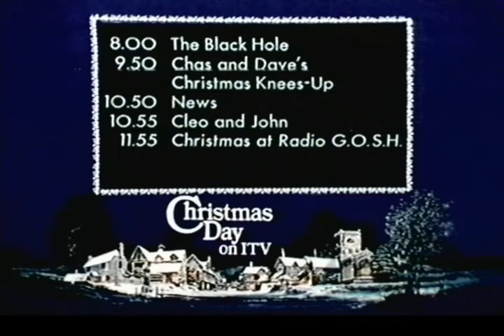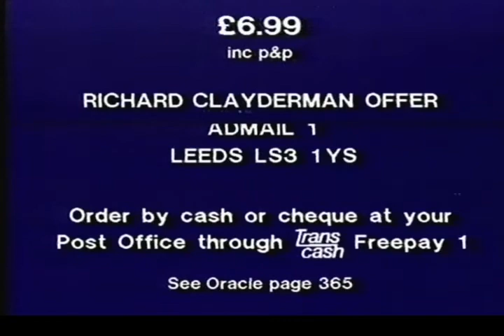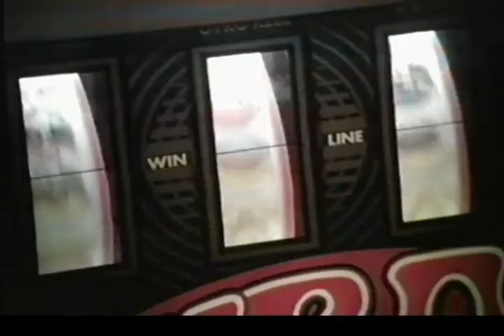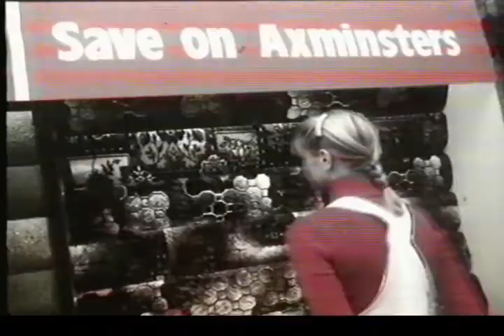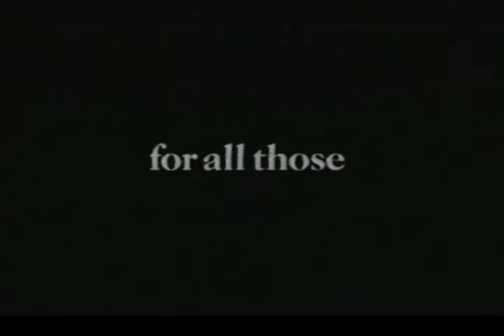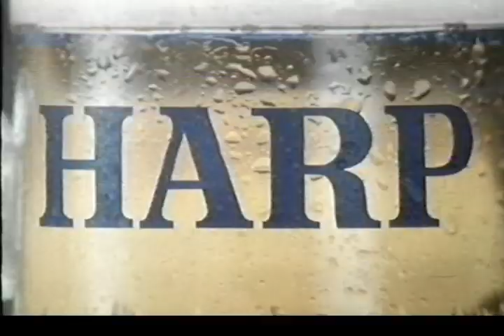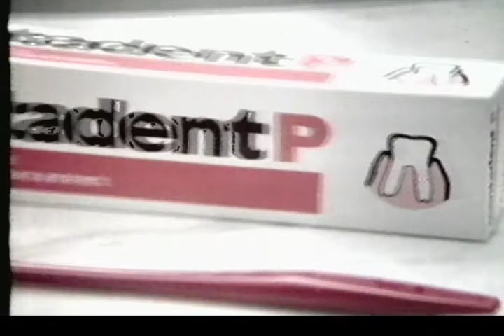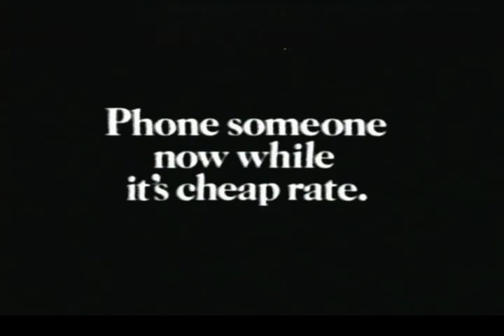ITV YTV Commercials and Continuity plus Chas and Dave's Christmas Knees-Up Xmas Day 25/12/1982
Recording from the YTV region catching the end credits of a Christmas Day special of Play Your Cards Right plus continuity and commercials around the Xmas Day film premiere of "The Black Hole" followed by an incomoplete recording of Chas and Dave's special afterwards on Saturday 25th December 1982.